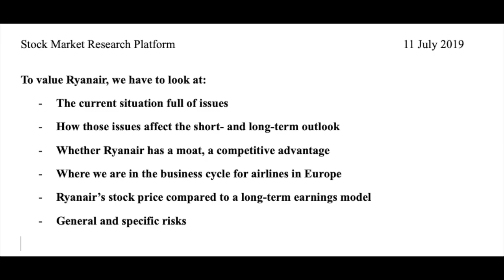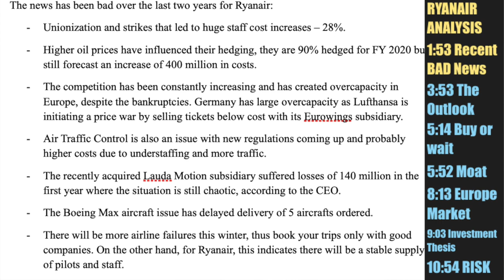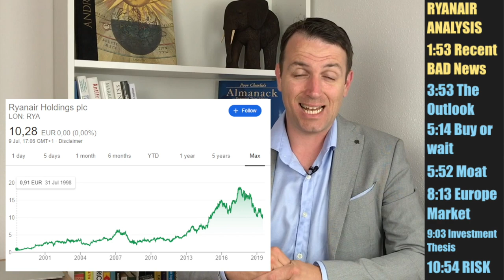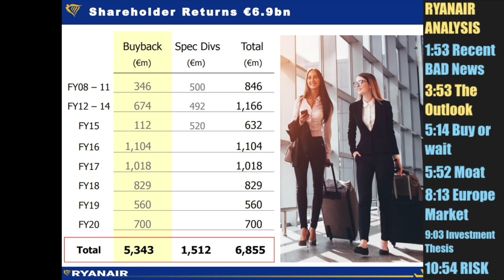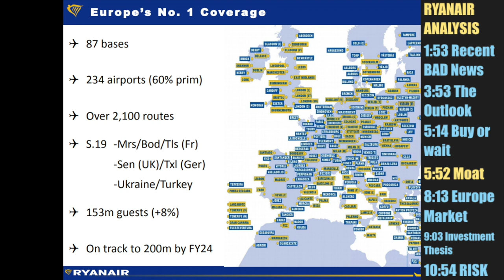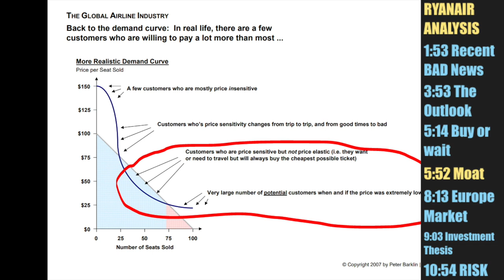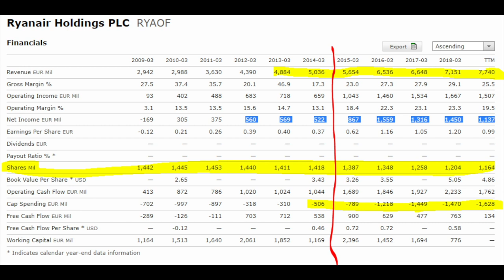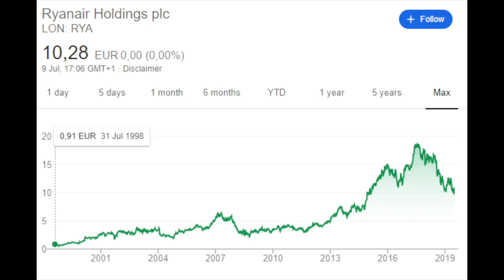Ryanair Stock Analysis - Stock to Watch - Good Business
Ryanair Stock Analysis - Stock to Watch - Good Business. Ryanair (LON: RYA, OTC: RYAAY) is a good business, it has a competitive advantage in the form of low cost, good management and the stock is down. It can go down more, so not yet a stock to buy, but to watch.

I am also a book author:
Modern Value Investing book: